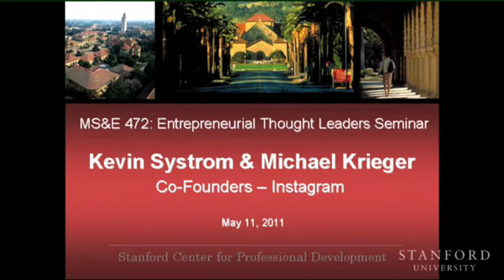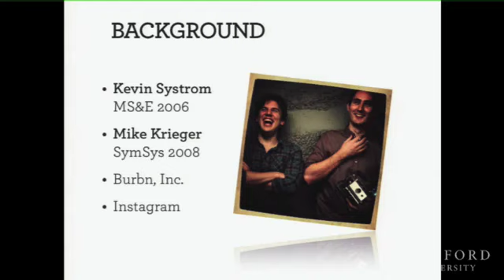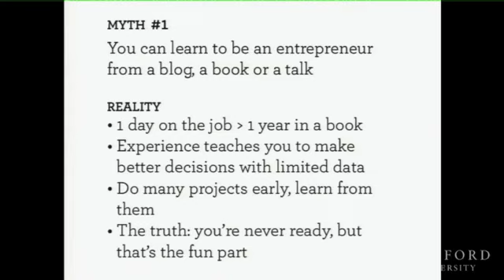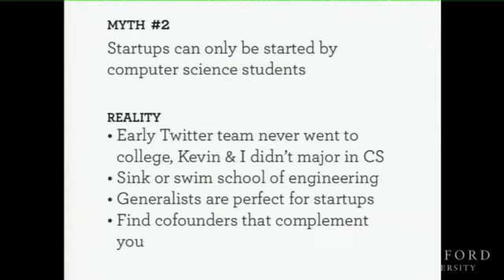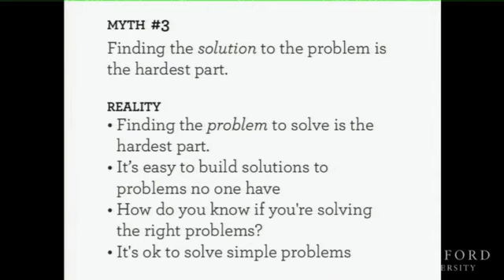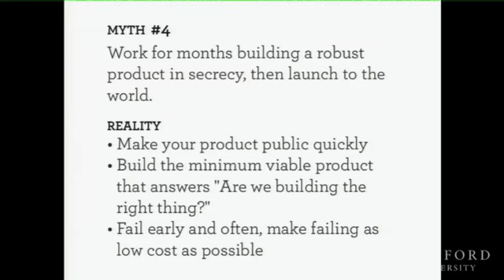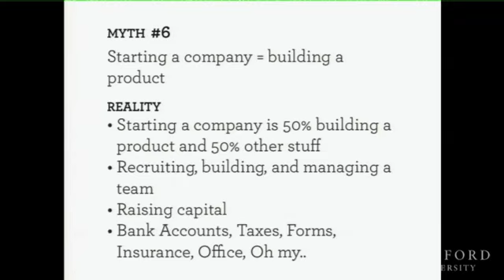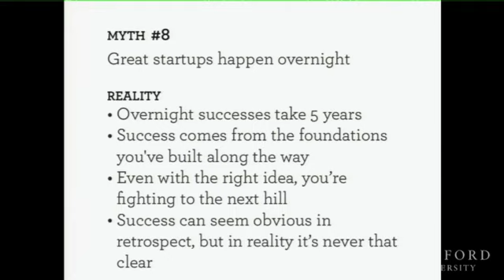From Stanford to Startup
(May 11, 2011) Stanford alumni Kevin Systrom and Michael Krieger, Co-founders of the iPhone app Instagram, use their experience as startup founders to de-bunk eight startup myths. Systrom and Krieger share many stories about the early stages of Instagram, a photo sharing app, and give advice to an audience full of future entrepreneurs and startup founders.